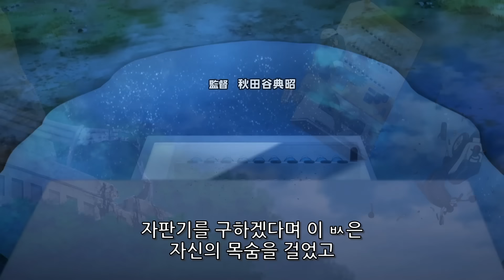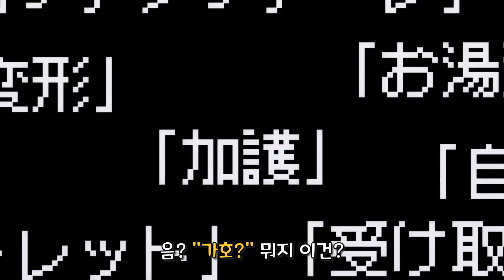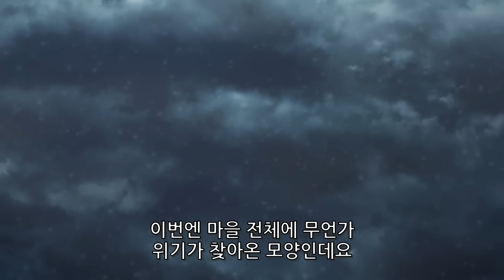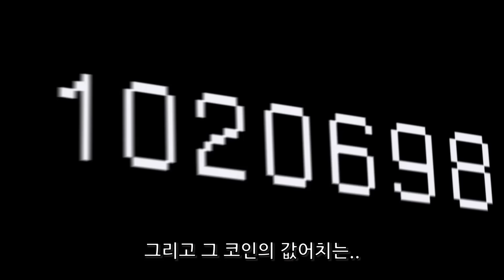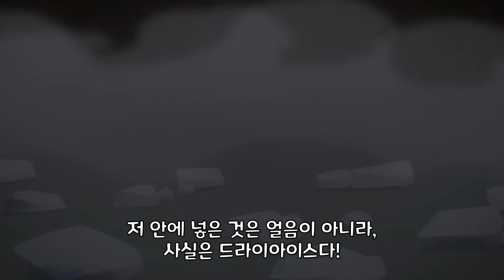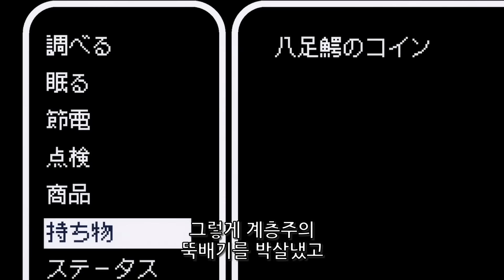이세계에 전생해 자기 몸에서 나오는 것을 팔아 부자가 된 남자의 충격적인 정체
애니제목 : 자동판매기로 다시 태어난 나는 미궁을 방랑한다

애니메이션을 직접 시청하고 싶다면!